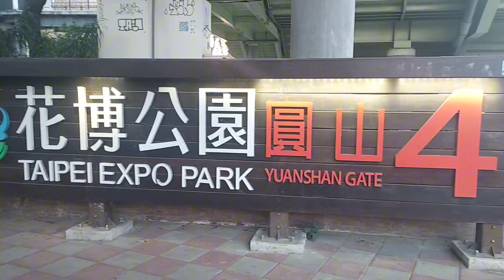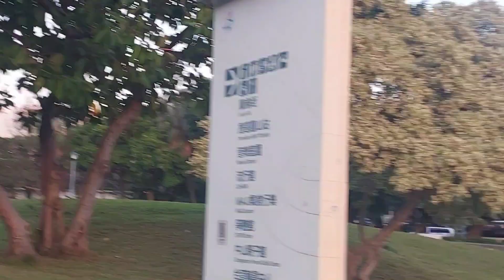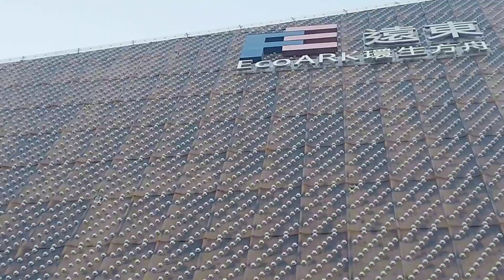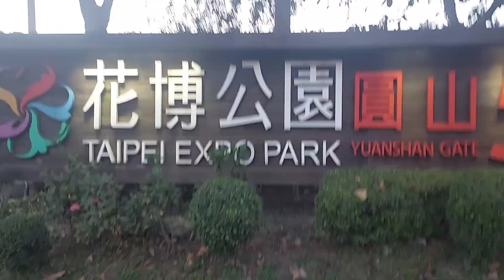Unwind sa Taipei Expo Park in Taiwan